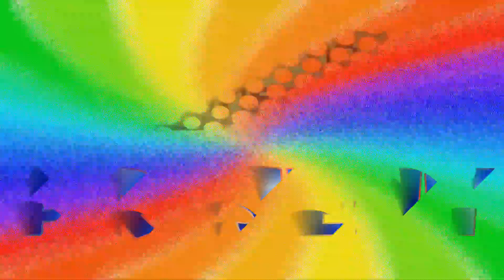Arcade longplay 🔵 Waku Waku 7 🔴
_=ENG=_
Waku Waku 7 (わくわく7 WakuWaku Sebun) is a 1996 2D fighting game developed and published by SUNSOFT initially as an arcade game for the Neo Geo MVS arcade system in 1996 worldwide.
A port for the Nintendo Switch, part of the Arcade Archive collection from the Japanese video game publisher Hamster Corporation, was released in March 2017.[3] A year later the same port was released on Xbox One and PlayStation 4.
_=ITA=_
Waku Waku 7 è un videogioco di tipo picchiaduro uno contro uno, realizzato dalla Sunsoft nel 1996 come arcade game per Neo Geo e successivamente convertito per Sega Saturn. La particolarità del titolo sta nella grafica molto allegra e colorata, insolita per giochi di questo genere, e nella caratterizzazione dei personaggi, che si rifanno apertamente a stereotipi e personaggi celebri degli anime, oppure ad altri personaggi di picchiaduro.